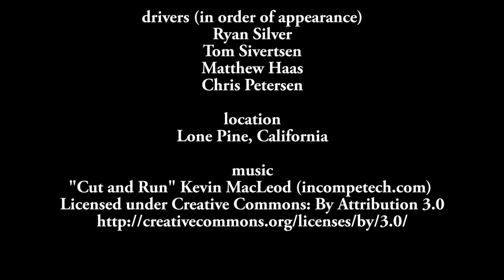Lone Pine Time Trials 2014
A compilation of video and stills from Lone Pine 2014!